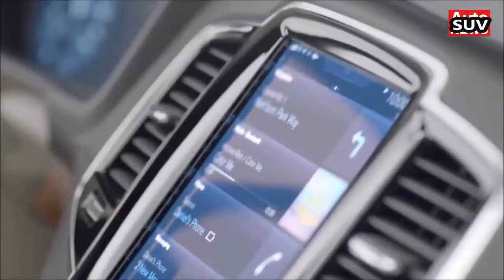2015 Volvo XC90 vs 2015 BMW X5 DESIGN New 2017 1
2015 Volvo XC90 vs  2015 BMW X5   DESIGN  New 2017 1